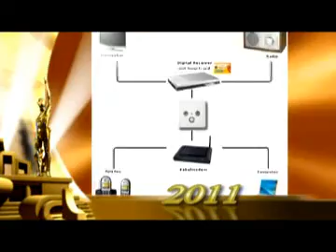RFT kabel Brandenburg GmbH ist Preisträger 2011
Unternehmensvorstellung der RFT kabel Brandenburg GmbH zur Auszeichnung als Preisträger 2011 im Wettbewerb "Großer Preis des mittelstandes" der Oskar-Patzelt-Stiftung am 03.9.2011 in Magdeburg

Copyright:
Das Material ist nur zur Verwendung redaktioneller Berichterstattung zum Wettbewerb "Großer Preis des Mittelstandes" und seinen Teilnehmern gestattet.